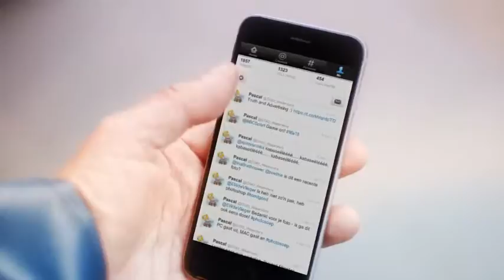Fishermans Friend, Never without a friend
Hans and Sven, have an accident on a boat while missing their good friend @DGO_Waanders. Lucky escape for your buddies.